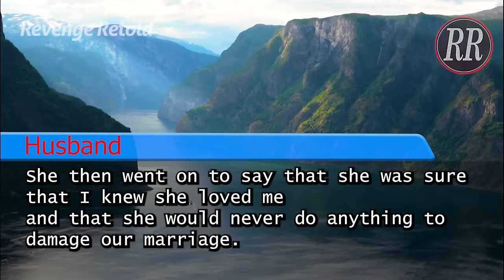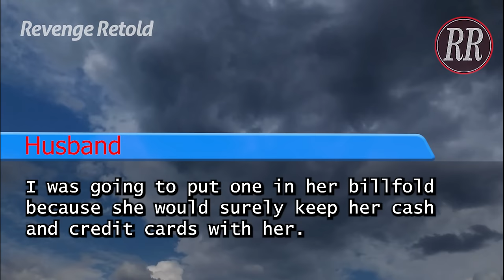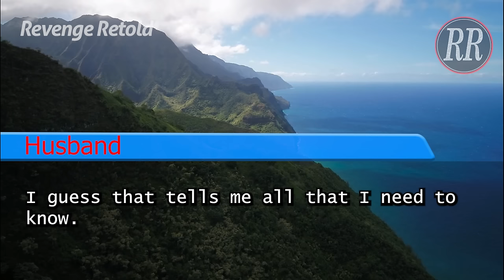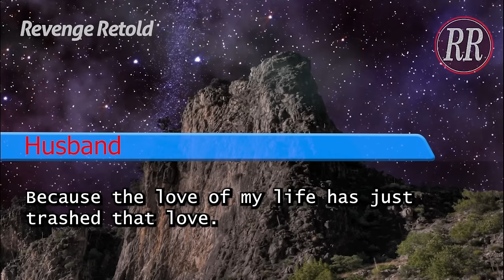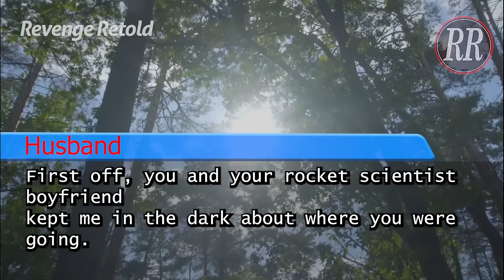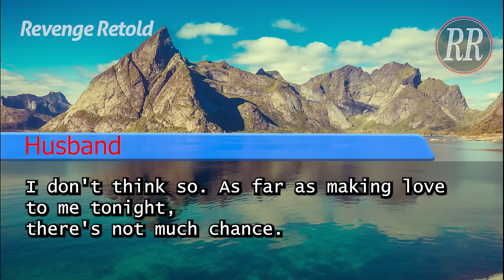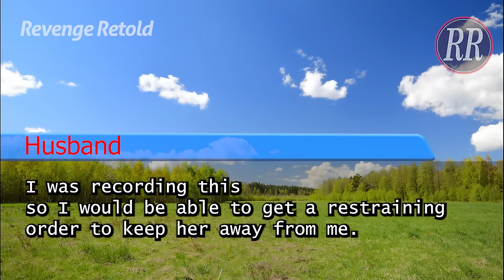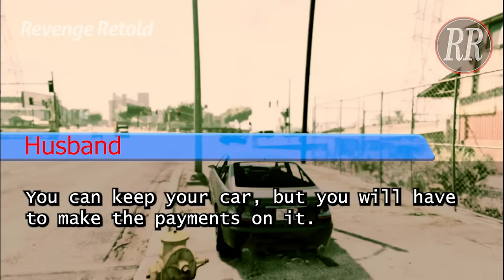Cheating Wife Wanted To Go Out With Her Lover. Husband Warned, She Ignored. Cheating Story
In this gripping tale of betrayal and deception, we delve into the heart-wrenching story of a husband who discovers his wife's infidelity. Despite his warnings, she chooses to pursue her affair, leading to a cascade of events that will leave you on the edge of your seat. Join us as we uncover the shocking details of this cheating saga, exploring the twists and turns that ultimately reveal the true nature of relationships tested by betrayal. Don't miss out on this captivating narrative of love, trust, and the devastating consequences of adultery.